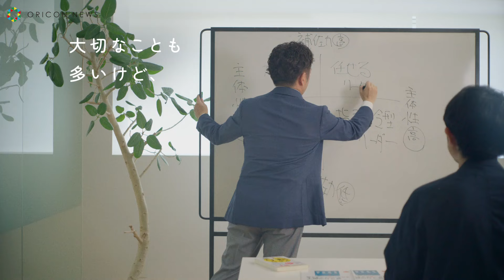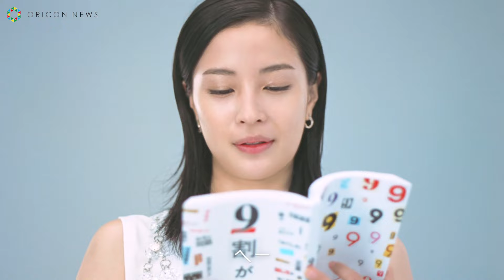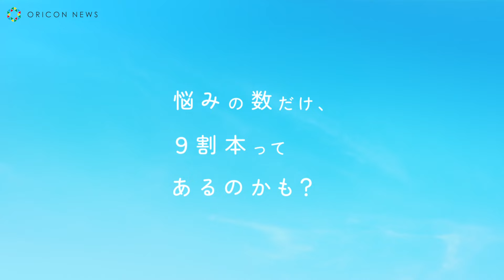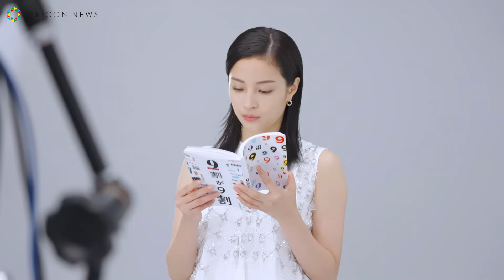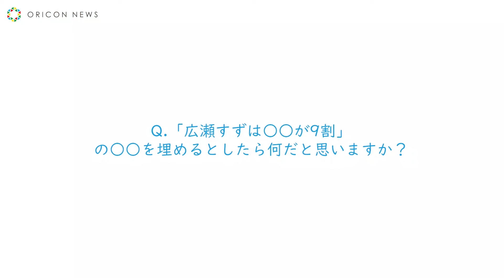広瀬すず、リラックスタイムにビールを堪能！？CMメイキング&インタビュー映像も公開 ザ・プレミアム・モルツ新WEBCM 「9割本実践してみた」篇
サントリーは、「ザ・プレミアム・モルツ 〈ジャパニーズエール〉香るエール」の広告を通じて、「9割がいっぱい」な世の中を可視化し、「ちいさな自由にエールを」というメッセージを伝えるため、広瀬すずを起用した新WEB-CM「広瀬すず、９割本実践してみた」篇、「9割本の著者に1割は何か聞いてみた」篇を7日から公開する。